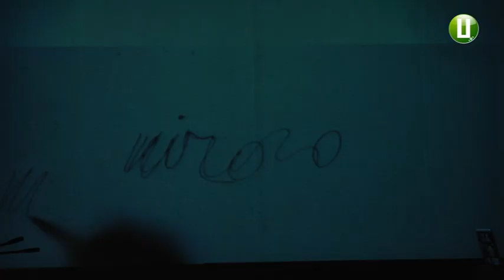Прем’єрний показ проекту «Розділові» відбувся у Хмельницькому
Прем’єрний показ мультидисциплінарного проекту «Розділові» відбувся у Хмельницькому  міському будинку культури. Обласний центр став одним із чотирьох міст України, де його презентували. «Розділові» - це перфоменс режисерки Ольги Михайлюк та українського поета Сергія Жадана. Свої вірші він зачитував у музичному та відеосупроводах.